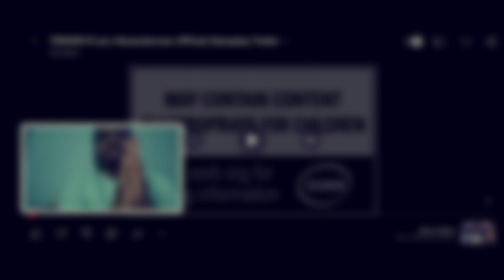Tekken 8: Lars Alexandersson Trailer Reaction